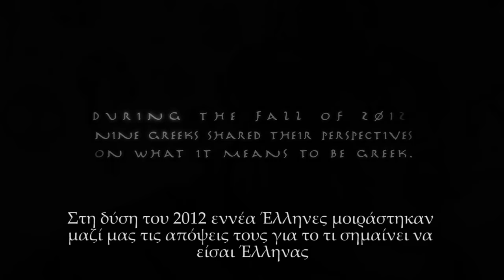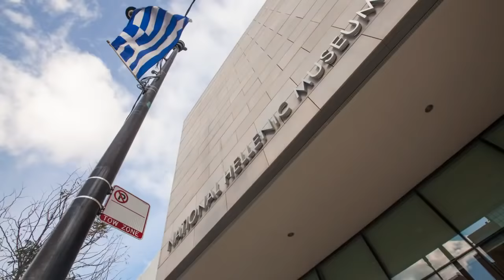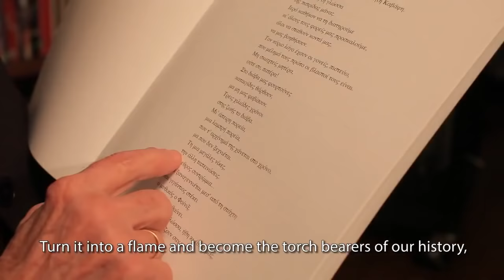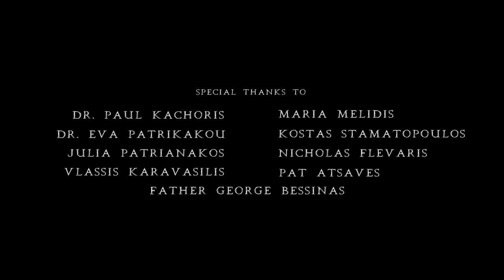Τι σημαίνει το να είσαι Έλληνας (ελλ. υπότιτλοι) - What it means to be greek (greek subs)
Τι σημαίνει το να είσαι Έλληνας; Ποια είναι η επιρροή της Ελλάδας και του Ελληνικού πολιτισμού στον κόσμο;
Εννέα Ελληνοαμερικανοί επιχειρούν να απαντήσουν...

Υποτιτλισμός: Δημήτρης Τσουρούς, Στέλιος Οικονόμου, Αλέξανδρος Χρυσανθόπουλος
Επεξεργασία: Ραφαήλ Χρυσανθόπουλος
Ζητούμε συγγνώμη για τα πιθανά λάθη στον υποτιτλισμό.